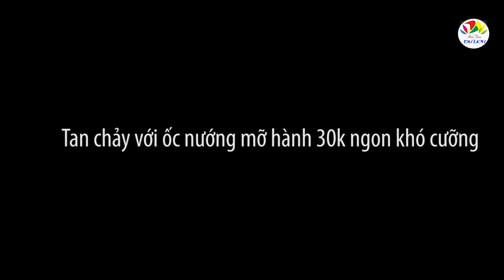Tan chảy với sò điệp, ốc nướng mỡ hành 30k ngon khó cưỡng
Đây là kênh youtube chuyên về ẩm thực và du lịch. Chúng tôi sẽ đưa các bạn đến những điểm có món ăn ngon và khám phá những vùng đất đẹp ở khắp nơi.
chợ phiên ẩm thực cuối tuần công viên 23/9